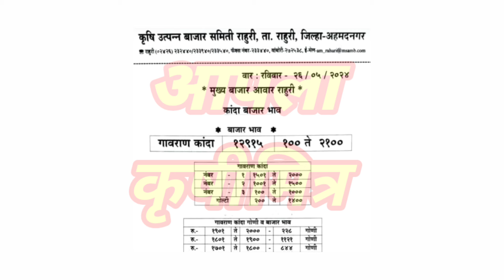राहुरी कांदा भाव ! kanda bhav rahuri ! कांदा बाजार भाव आजचे ! प्याज बाजार भाव ! kanda bhav